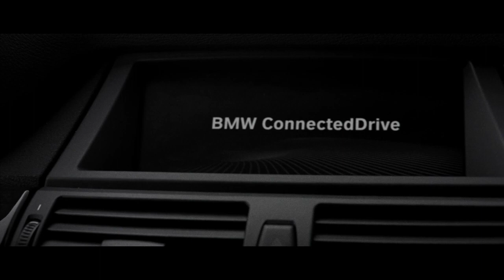Architecture of The Ghostwriter 2010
Film: The Ghost Writer
Director: Roman Polanski
Cinematography: Paweł Edelman
Edited: Hervé de Luze